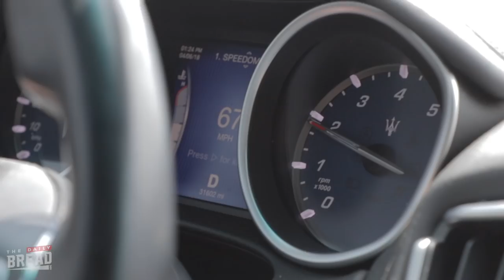I'm just you but on the other side of the camera || Ep. 70 || The Daily Bread ft. Tyler Harris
In this episode, we travel to California and Tyler tells the most comprehensive story of how he went from dead broke to millionaire in 3.5 years.